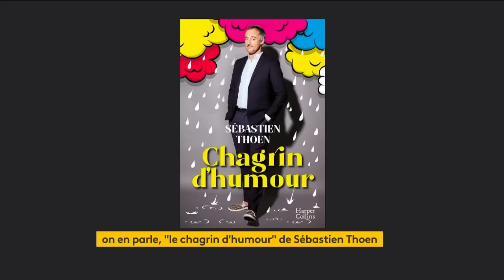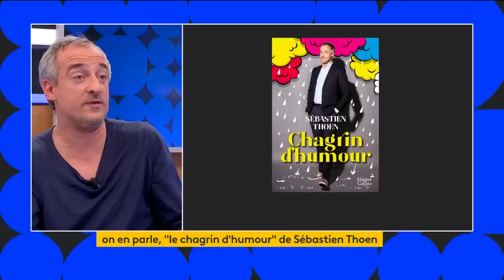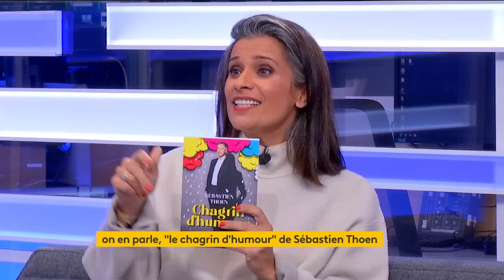Sebastien Thoen, viré par Bolloré, il se raconte.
Sébastien Thoen, viré de Canal plus pour sa parodie de "l'heure des pros", se livre dans "Le chagrin d'humour" aux éditions Harper Collins.
Merci pour votre génie @sebastien.thoen ❤️ Et pour les plus jeunes, allez sur Youtube découvrir "Action Discrète", les caméras cachées les plus punk, provocantes et géniales du PAF 💯